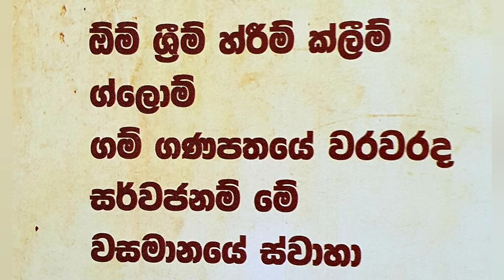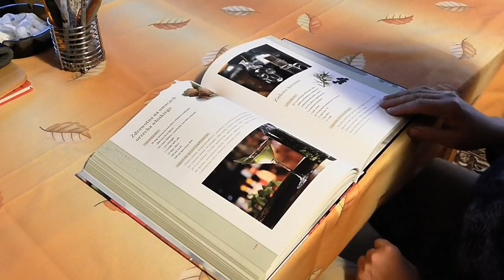මූල් මන්ත්‍රයෙන් මම ප්‍රයොජන 4 ක් ගන්න ආකාරය මෙන්න..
2010 ඉදලා ගනපති බැතිමතෙක් වන මම
මෙ විනාඩි 3 විඩියෝ පාඩමෙන්  කියලා දෙන්නම් මූල් මන්තරය සහ මම එයින් ගනදෙවියන්ගෙන් උදව් 4 ක් ගන්න විදිය...

මෙ පාඩම පලපුරුදු බැතිමතුන් සහ නවක බැතිමතුන් දෙගොල්ලන් සදහාමයි..

ඔනැම තැනක ඕනැම වෙලාවකදි ඇස් වහගෙන ගනදෙවියන්ගෙ රුපය හිතෙ මවාගෙන මෙ තප්පර 10 මන්ත්‍රය කියලා ගනදෙවියන්ගෙන් උදව් ඉල්ලන්න පුලුවන් ..

Psychic school මායා පාසල කියලා මගෙ  FB page එකක් තියෙනවා .
පහල  link එක ..
ඒකෙ group වලින්  spell book යුරොපිය මන්තර ගුරුකම් group එකට යන්න ..